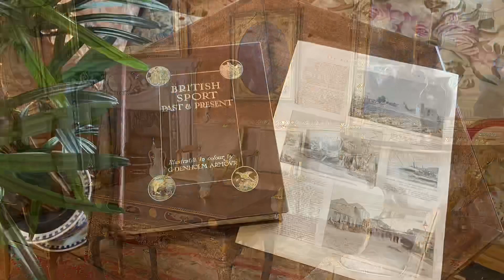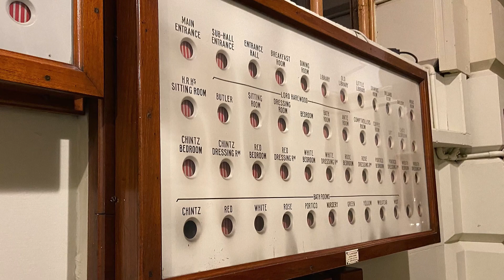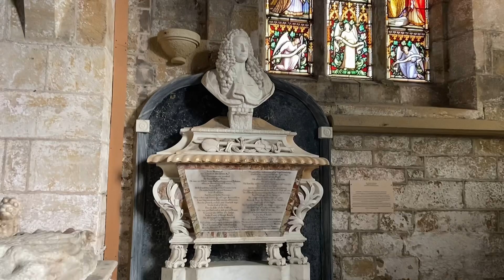HAREWOOD HOUSE & GROUNDS | BIRD GARDEN AND PENGUINS | YORKSHIRE - ENGLAND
Harewood sits in the heart of Yorkshire and is one of the Treasure Houses of England. The House was built in the 18th century and has art collections to rival the finest in Britain.
Harewood is a living history, one with many stories still to tell.

Harewood is a wonderful place to learn, to enjoy being in nature and to feel inspired.
I highly recommend visiting this unique place.